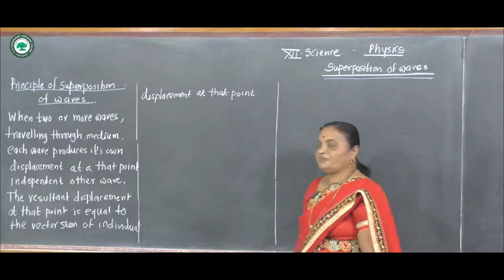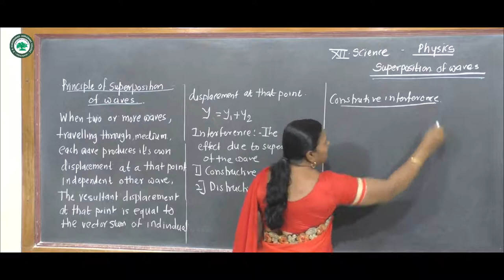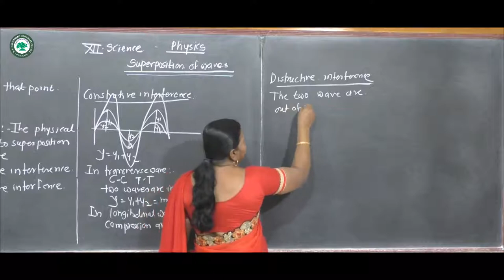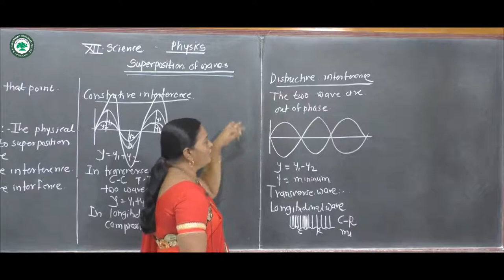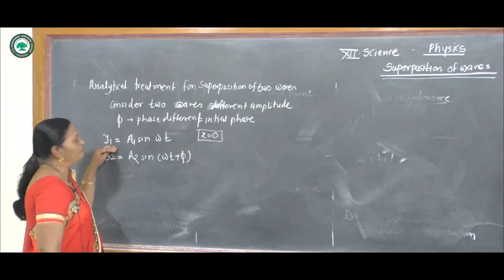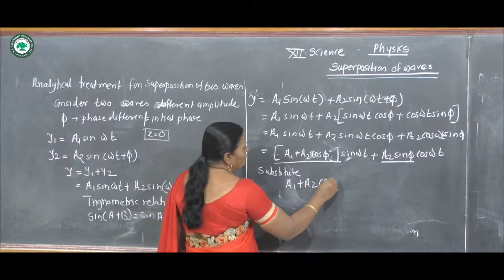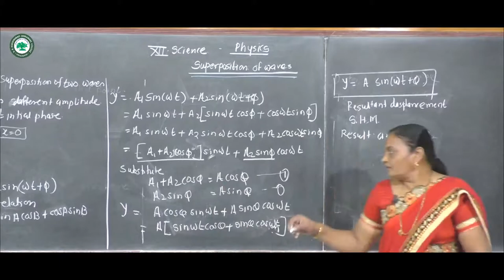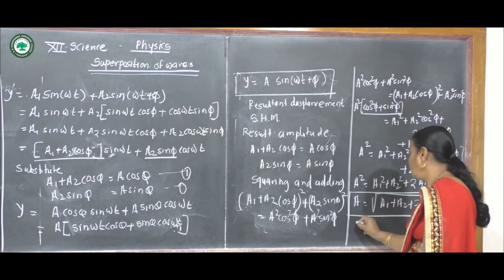XII.SCI (Physics) || Topic: Superposition of Waves || By Prof. Aher A.R.